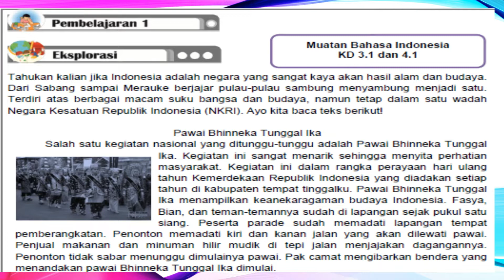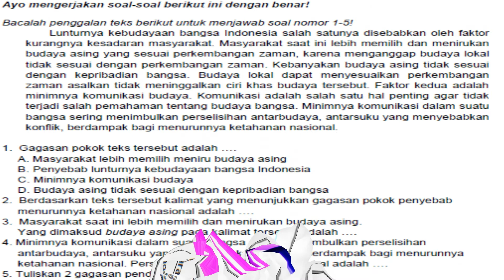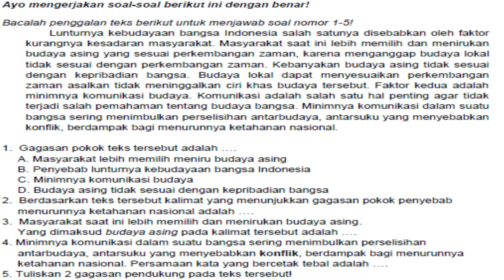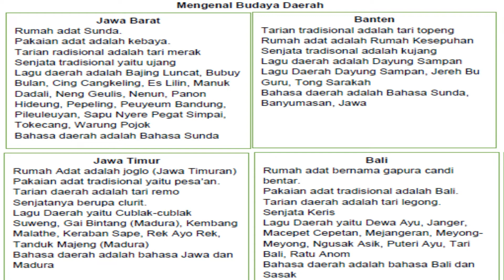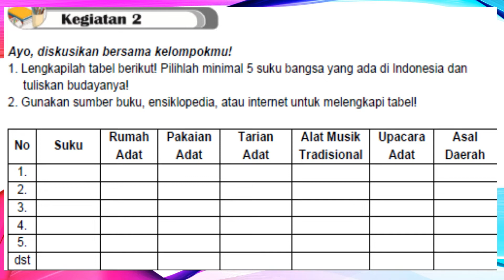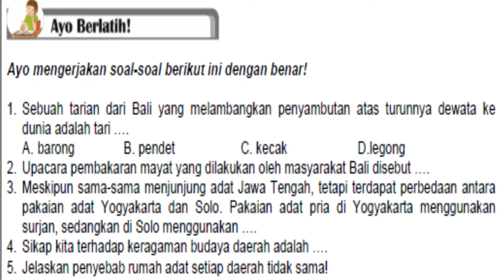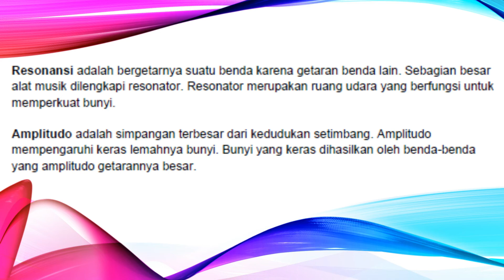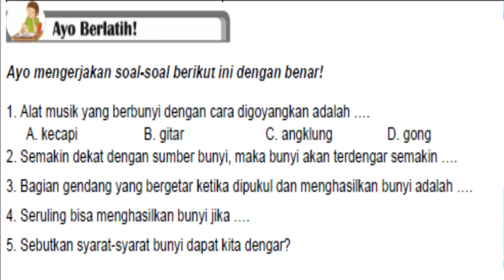KELAS 4 TEMA 1 ST 1 PB 1